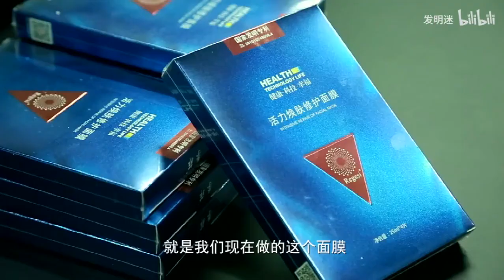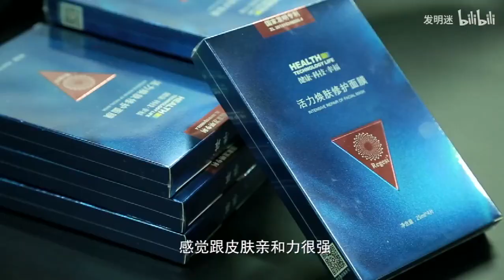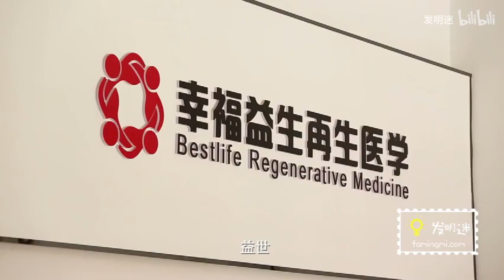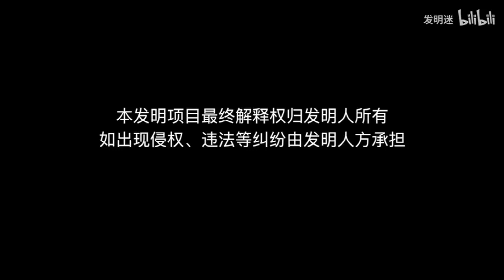真自豪！國人突破國外壟斷，自主研發理髮器，一邊剃髮還能吸碎發【發明迷】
一邊剃髮還能吸碎發的理髮器